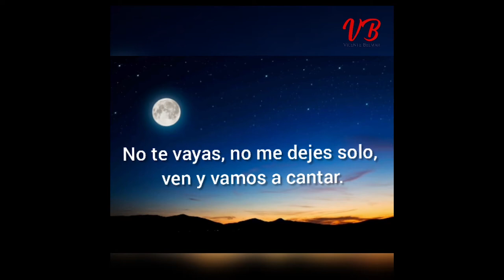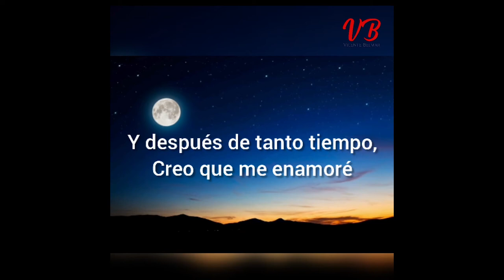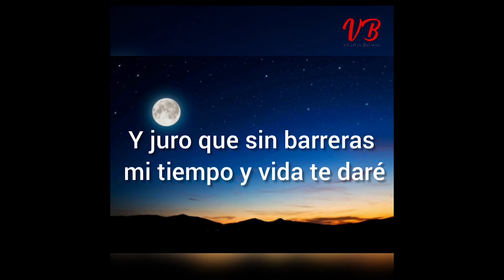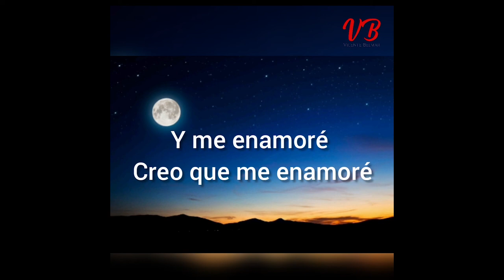Me Enamoré (KARAOKE)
Me Enamoré
Autor: Vicente Belmar
Arreglos: Alejandro "Piipethoven" Román